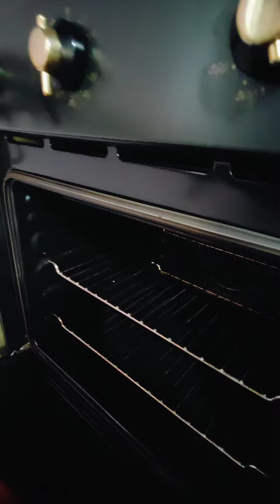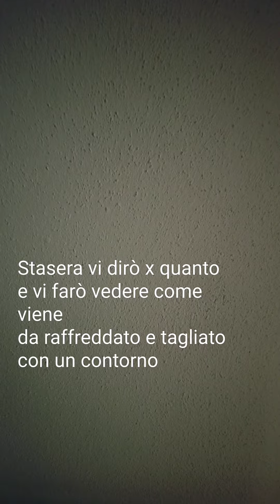Polpettone di zucca(prima parte)